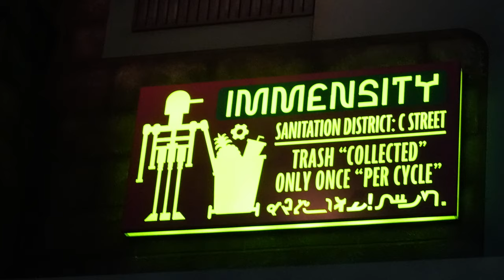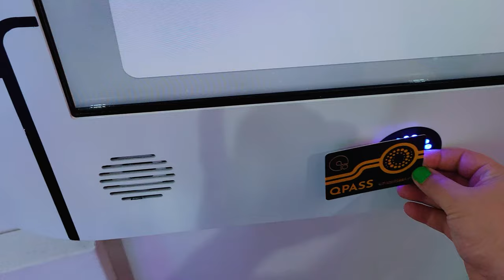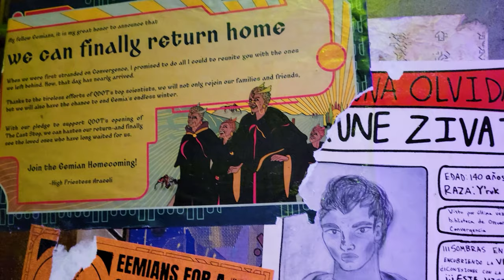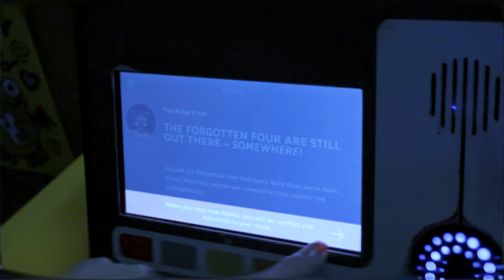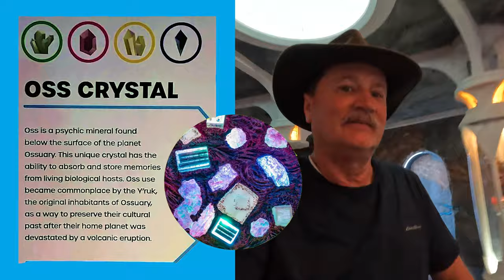MIND BENDING ART at Convergence Station by Meow Wolf! | Denver Travel Vlog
Are you looking for fun things to do in Denver Colorado? Come join us on a Denver Travel Vlog to a mind-bending Adventure at Convergence Station by Meow Wolf Denver - A must-visit for Colorado Travel!

Get ready to embark on an unforgettable family adventure at Convergence Station in Denver, Colorado! This mind-blowing creation by Meow Wolf is a must-visit for anyone looking for things to do in Denver and exploring the wonders of Colorado travel. As we step into Convergence Station, a surreal world crafted by brilliant artisans unfolds before our eyes, offering an immersive art experience that knows no bounds.

Join us on this Denver adventure as we explore the vibrant landscapes, encounter mesmerizing art installations, and unravel the secrets hidden in every nook and cranny of Convergence Station. This multiversal transit station isn't just an art exhibition; it's an interactive playground where memories become currency, and your choices shape the evolving narrative.

Throughout our family travel experience, we'll capture the magic of Convergence Station, sharing with you the incredible things to do in Colorado, especially in Denver. This unique destination is not only an art lover's dream but also a fantastic place for everyone seeking mind-bending experiences.